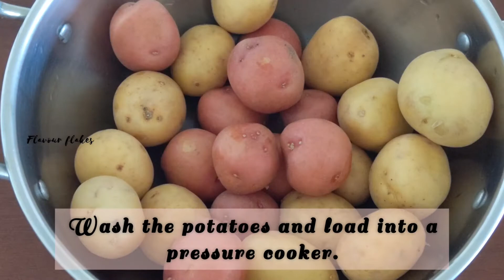Vegan Baby Potato Curry/ Dum aloo/easy Curry for rice, roti, naan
This vegan dum aloo/ potato gravy is easy to make and tastes yummy. It's a favorite in our family. This potato gravy goes well with rice, roti or naan.